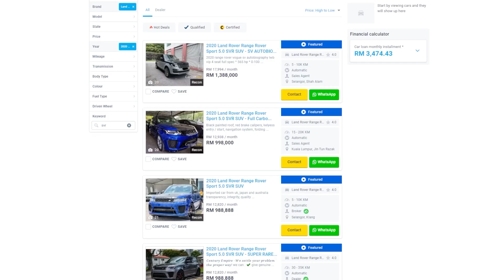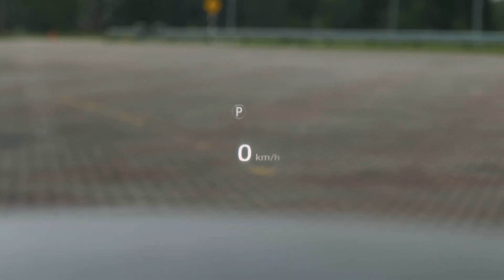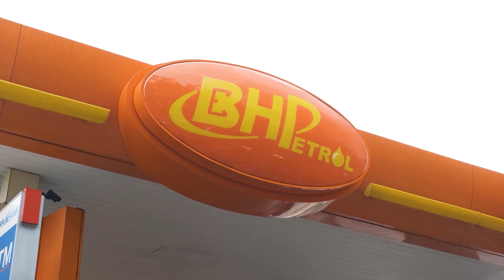Range Rover SVR | SUV Paling Gangster !!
Kali ini kita bersama dengan pemilik Factory Mobile, Ahmad Faizal untuk review SUV jahat Ranger Rover SVR!

Dengan enjin V8, 575HP dan bunyi ekzos berdesing... memang boleh buat mak mertua kau naik angin hoi.

Jom kita tengok apa yang best pasal SUV gangster ini, dan kenapa ia menjadi kegilaan ramai orang.